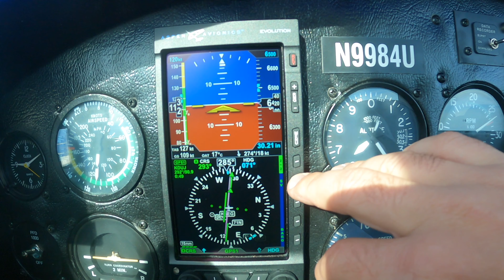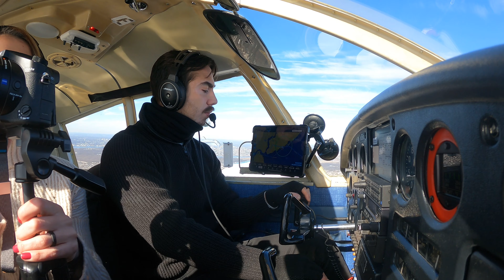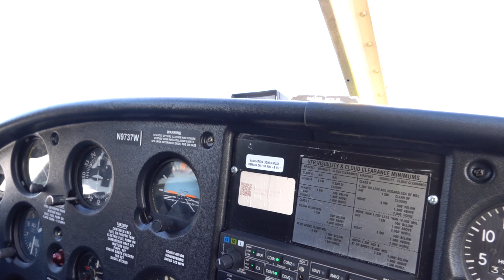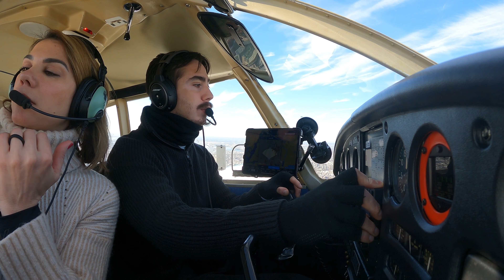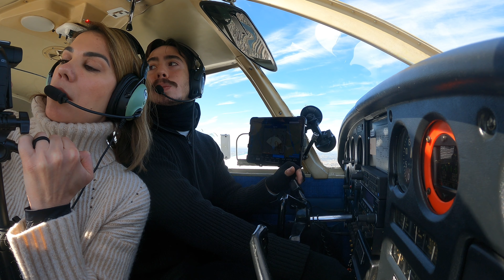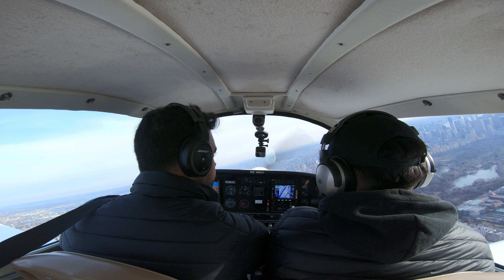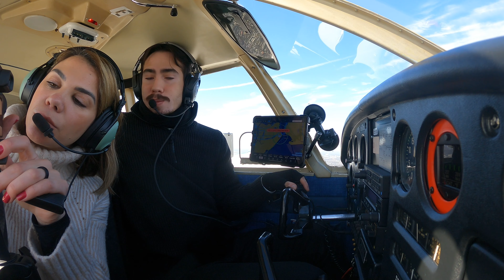This Is What Aviation Is All About | Flying Formation Over NYC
Some of the best footage I’ve ever captured. This one took 8 cameras and a lot of people to make it work, but it was all worth it. Just friends with planes having fun, flying over one of the most amazing cities in the world. Enjoy!

*Legendas em Português disponíveis // Portuguese captions available*